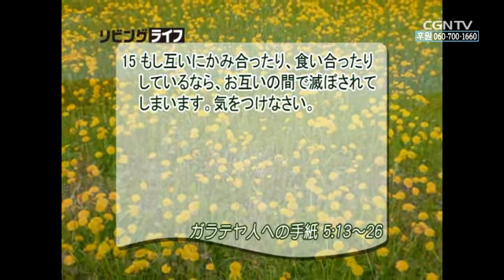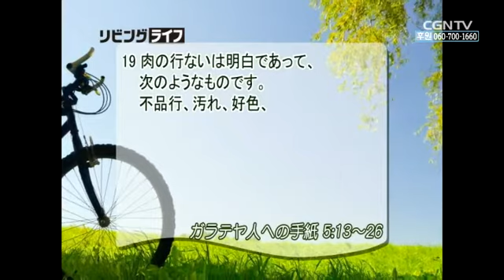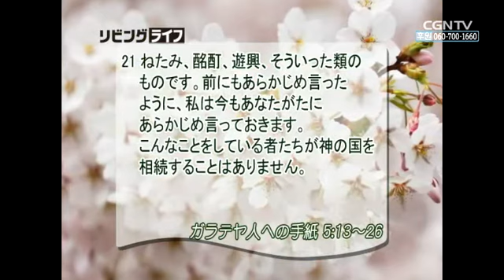[リビングライフ] 04.28.2014 御霊の実により肉の欲望に勝ちなさい (ガラテヤ人への手紙 5:13〜26)